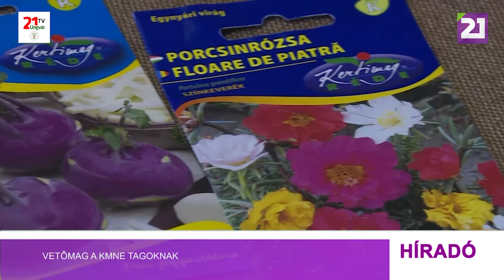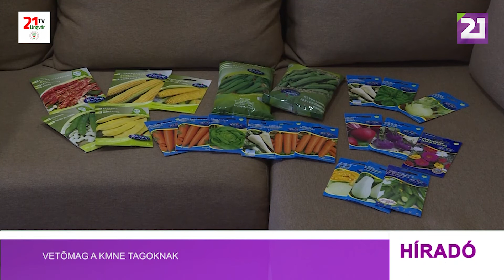Tv21 Ungvár - Vetőmag a KMNE tagoknak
A Kárpátaljai Magyar Nagycsaládosok Egyesülete az elmúlt héten is folytatta a segélycsomagok kiosztását. Eddig több mint 360 tagcsalád vehette át ezeket a csomagokat.  Az egyesület tovább folytatja az itthon maradt nagycsaládosok támogatását. A héten vetőmagokat kapnak azok, akik igénylik ezt.